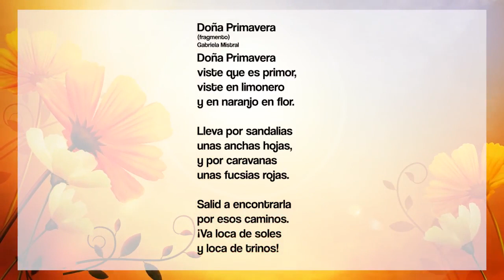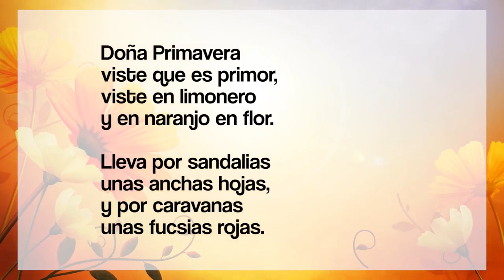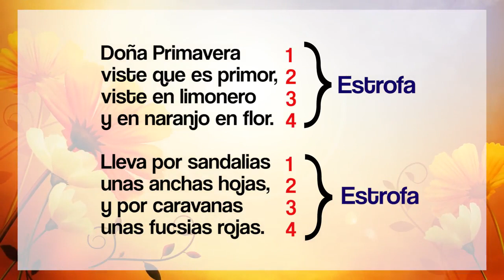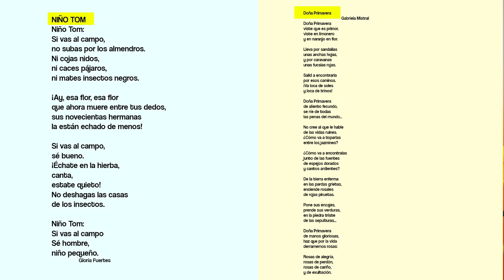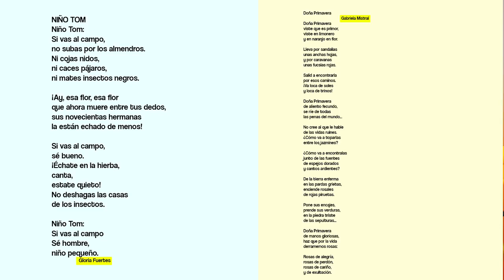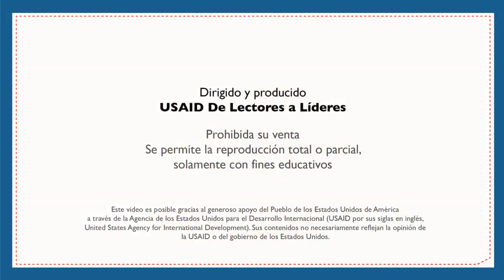Estructura de un poema – Cuarto, Quinto y Sexto Grado - Español